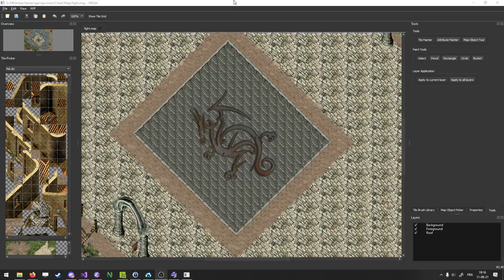Dragon Raja Globa l- 5v5 Tournament Day 2 - Grand Final -Tonight beat Tiger vs error (2-0)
-Last Game of the event: Tonight beat Tiger vs error : Grand Final

-TBT wins secured First Place with 2:0, Jackoloco killed error's Archer with a clean Flame wave, and kisukeex have killed by Firaun, TBT have a huge lead by killing two of the main damage dealer, when PrisonBreak try to score some kills by switching to hurling however didn't get to do much and was killed by Unnecessary, Ntom have switch to ca st set and trying to take down both DPS from TBT however got pressure hard and eventually killed by insane combo (life drain,ex ice, twister and flame wave), and TBT concluded Round 1 by 5 person ganking on DRXX

-in Round 2 Firaun starts the match by killing Kisukeex in the very beginning, it seem Kesukeex's priest killing day have comes to an end in Grand Final, and TBT switch their focus on Reversi and eventually killed her, again with the huge lead by taking down two main damage dealer at the beginning of the round, PrisonBreak again switched to hurling and try to do as much damage as she could, however there just way too much pressure being put on her and she was killed by Rickshaw, when the rest of the TBT is focusing on Ntom, Jackoloco killed DRXX again with clean Flame wave, and lastly Unnecessary sealed the deal by killing Ntom with perfect double ex fire